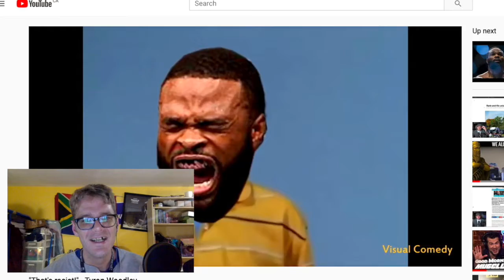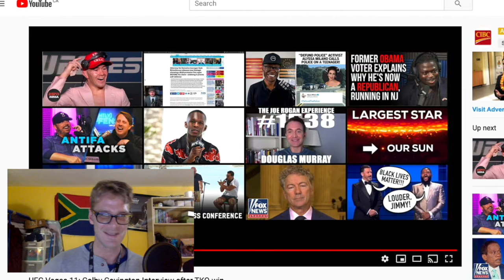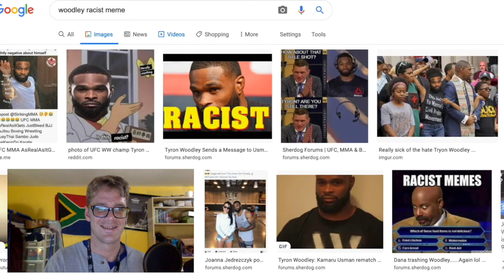Colby Covington MAGA MMA Fighter Wins Grudge Match, Takes Phone Call with President Trump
Meme review and sports news for the recent Colby Covington vs Tyrone Woodley UFC Fight Night Vegas 11